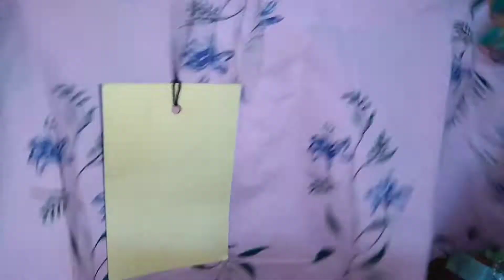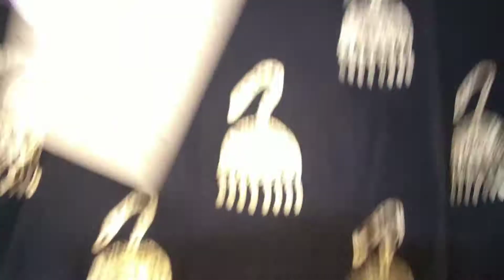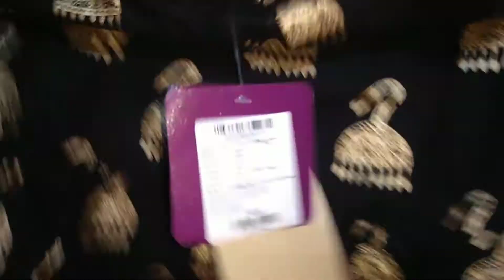Flipkart kurti ,clothing haul😊 ||Tryon haul||part-4||affrdable and best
Product Link-
Libas Women Solid Straight Kurta

Tokyo Talkies Skinny Women Blue Jeans

Libas Women Kurta and Trousers Set

Libas Women Printed A-line Kurta

Libas Women Printed Straight Kurta

LOVE XOXO